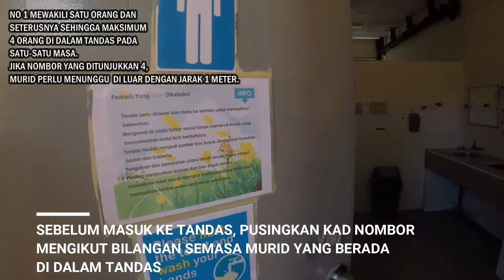SOP Murid ke Tandas 2.0 SKDP 2021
Video panduan murid berkenaan S.O.P tatacara pergi ke tandas SK Desa Pandan.